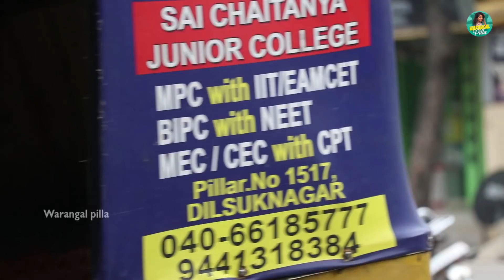Blind Girl Slipped In Middle Of The Road || Warangal Pilla || social experiment || Darestar Gopal